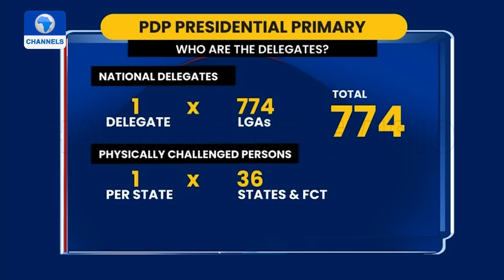'It's A Pity,' Bode George Reacts To Peter Obi's Resignation From PDP